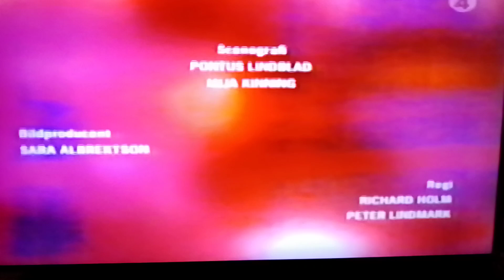NYA TIDER SÄSONG 1, AVSNITT 169, DEL 4 AV 4. (EJ KOMPLETT)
Jag äger inga rättigheter till tv serien Nya tider, jag lägger ut det för nöjes skull. För att se avsnitten följd så finns det en spellista för Nya tider säsong 1.
Medverkande Rebecca Ferguson, Kim Sulocki, Peder Falk, Sanna Ekman, Hans Henriksson, och Matias Varela,  med flera.